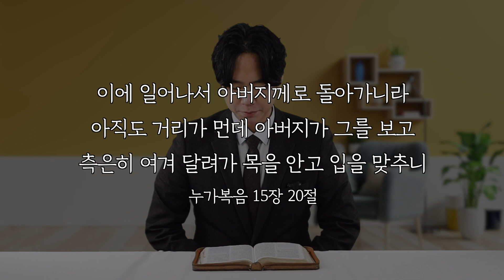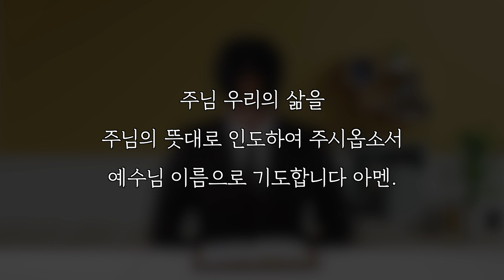[예배엣홈] 12월 13일 우리의 기다림은 돌아감입니다(눅15:20) 강동현 전도사